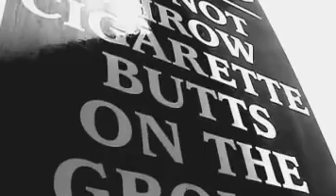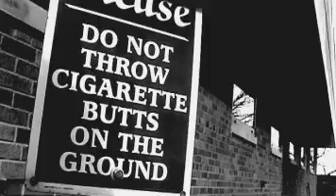Comm 373 Smoking Documentary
Comm 373 Smoking Documentary. Edited on Avid Media Composer.